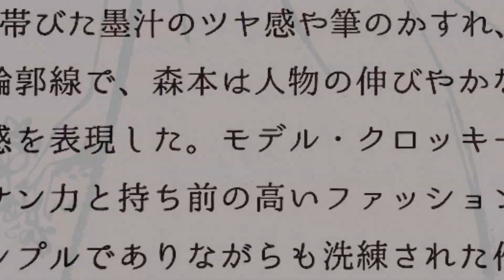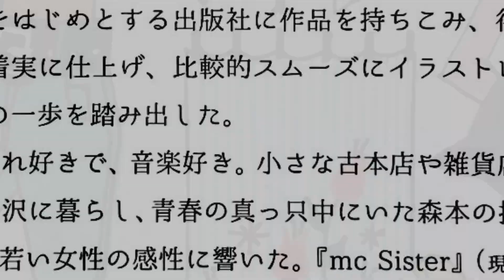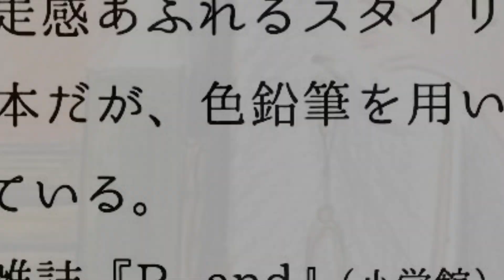【イラスト】 伝説のファッション・イラストレーター 森本美由紀展 in 弥生美術館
伝説のファッション・イラストレーター 森本美由紀展 in 弥生美術館
オジサンでさえよく見かけた絵でしたが、最近見かけなくなったので忘れていました（失礼）。
そうですか、没後10年でしたか･･･
この、水墨画のようにサッと早描きでスタイリッシュ。人気を博しましたねぇ。